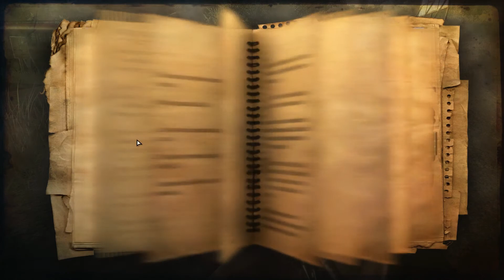Let's Play Far Cry 2 [Deutsch/Berüchtigt] #007: Clarence von Arabien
Ich spiele als NORD-Ire auf PC in 1080p Full HD, mit allen Grafiksettings auf DX10 Ultra, natürlich live Kommentar und auf dem höchsten Schwierigkeitsgrad (Berüchtigt) sowie blind (d.h. das erste Mal überhaupt).

Zwischen dem damals grafisch revolutionären Far Cry von Crytek und dem spielerisch herausragenden Far Cry 3 gab es das zweite Spiel der Far-Cry-Reihe, das erstmals von Ubisoft Montreal entwickelt wurde und so gut wie gar nichts mehr mit dem Vorgänger gemein hatte: Es gibt keine "Monster" mehr, und die neu entwickelte Dunia Engine läßt die afrikanische Steppe mit andauernden Tag- und Nachtwechsel samt selbstregenerierender, zerstörbarer Umwelt erblühen. Die Aufgabe des Spielers ist es, kurz umrissen, einen berüchtigten Waffenhändler, den Schakal, in einem fiktiven Land in Ostafrika zu finden und zu ermorden.

Der Charakter, den man zu Anfang des Spiels wählt, kommt in ein fiktives, afrikanisches Land, in ein Gebiet namens Leboa-Sako, in dem ein Bürgerkrieg tobt. Er hat den Auftrag, den Schakal, einen US-amerikanischen Geschäftsmann zu töten, der mit gebrauchten Militärwaffen handelt und deshalb die Schuld am Ausbruch des Krieges zwischen der UFLL (United Front for Liberation and Labour) und APR (Alliance for Popular Resistance) trägt. Der Protagonist erhält über den berüchtigten Waffenhändler zunächst keine Informationen und ist gezwungen, Aufträge der APR bzw. UFLL zu erledigen. Immer wieder überkommen ihn Malariaanfälle, die er aber mit Hilfe von Pillen unter Kontrolle halten kann. Außerdem findet er im Laufe des Spiels Freunde, die ihm alternative Möglichkeiten zu den Hauptmissionen anbieten.